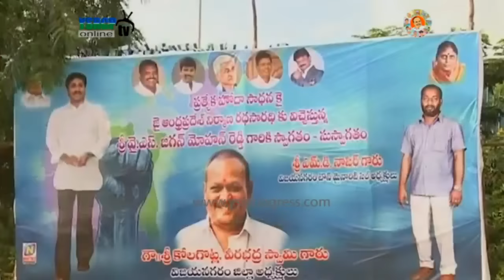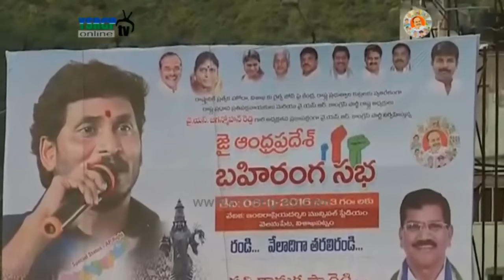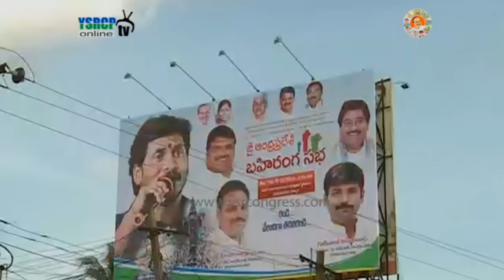Arrangements visuals of YS Jagan " Jai Andhra Pradesh " meeting at Visakhapatnam - 5th Nov 2016